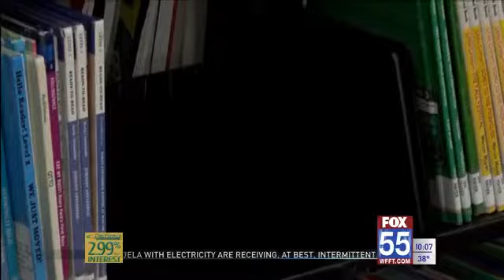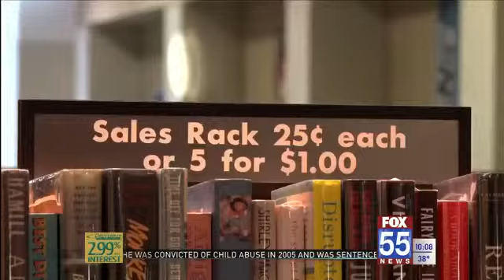Locals form library petition for book overflow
FORT WAYNE, Ind. (WFFT) - A petition on change dot org already has over 2,000 signatures with a goal of reaching 2,500.